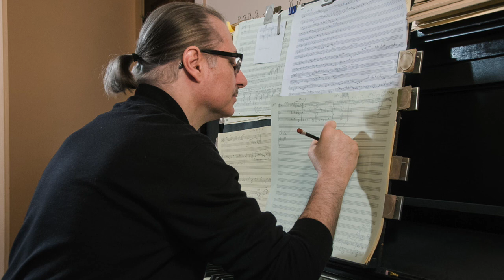Jazztopia #15 - Dave Rivello | The Art of Jazz Composition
Composer and educator Dave Rivello discusses techniques for composition, conversations with Bob Brookmeyer, the Dave Rivello Ensemble, and art of music copying. Good times are had by all.